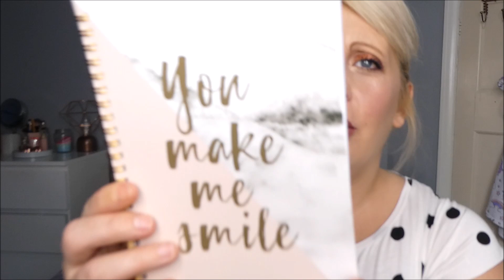MOTHERS DAY HAMPER GIFT IDEA FOR UNDER £10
Here is the hamper gift ideas for mothers day you all wanted to see, i hope you enjoy it xx